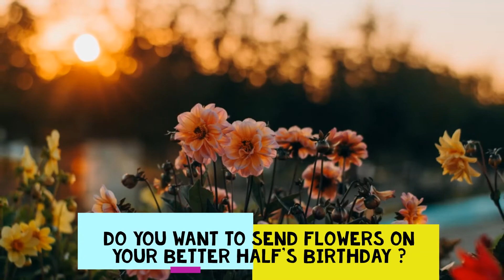Best Online Flowers in Mohali | Local Gift Wala | Flower Delivery | 2019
Flowers are the best creation on earth and the best medium to make someone feel special. Flowers have the quality to express every emotion. If you can't  express anything through words then express it by flowers. Place order for beautiful flowers on Localgiftwala to show your love and affection.